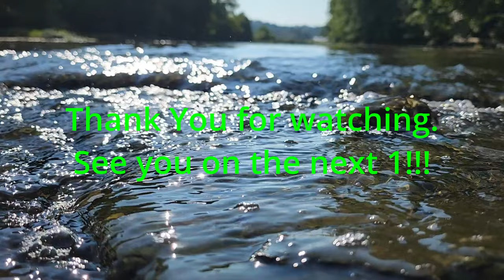FOUND Them in a Foot of Water!!!smallmouthbassfishing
Song: Cheel - Smokey Eye